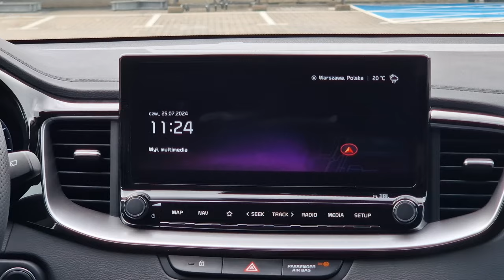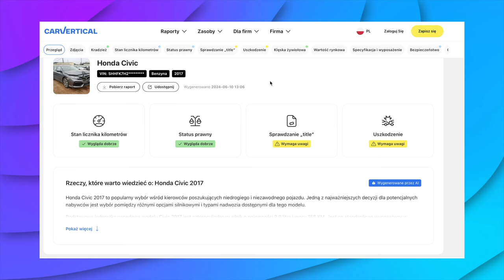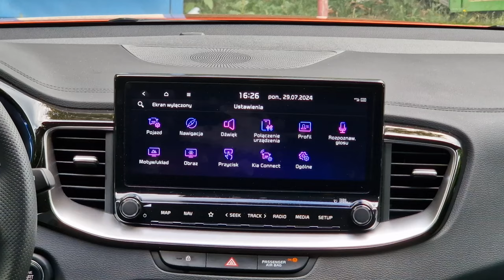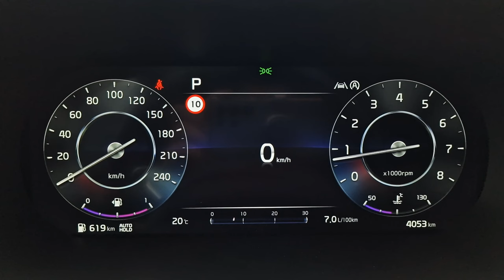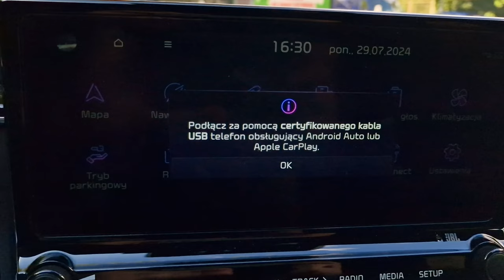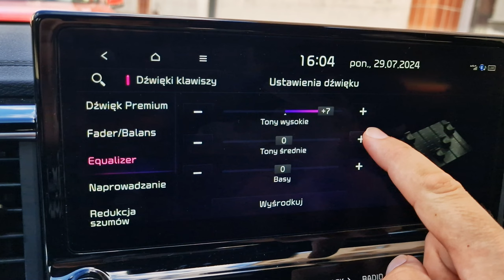KIA Ceed 1.5 T-GDI MY25 TEST pl | Fajnie, że jesteś!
Bohater odcinka: Kia Ceed kombi 1.5 T-GDI 140KM 7DCT

Przeraża Cię poziom skomplikowania dzisiejszych samochodów? To zobacz - nie ma tu żadnej wtyczki, nie ma półmetrowych ekranów do obsługi w zasadzie wszystkiego, nie ma trzech silników, a jest na przykład... skrzynia biegów. Kia Ceed - czyli model zbudowany tak, jak samochody budowało się kiedyś. Pytanie czy w 2024 roku, chociaż to model 25, to nadal dobry pomysł?

Spis treści:
0:00 - 0:49 Wstęp
0:50 - 1:52 carVertical
1:53 - 3:38 Bagażnik, przestronność
3:39 - 7:37 Wnętrze, obsługa, multimedia
7:38 - 8:18 Dane techniczne
8:19 - 11:19 Jak jeździ model MY25?
11:20 - 12:00 Spalanie
12:01- 13:33 Co z tą skrzynią?
13:34 - 14:12 Cennik
14:13 - 16:20 Podsumowanie